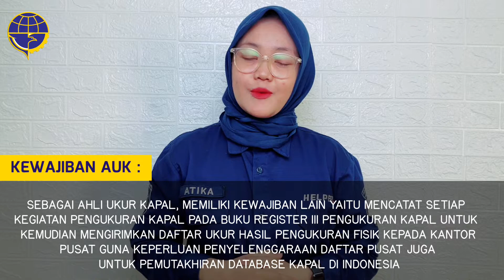AHLI UKUR KAPAL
KEPOINFO HUBLA, KEPOIN YUK !

KawanLaut apakah kalian sering dengar istilah “AHLI UKUR KAPAL”, tapi sudah tau belum apa itu AHLI UKUR KAPAL dan apa saja Tugas dan Fungsi, yuk kita cari sama sama !